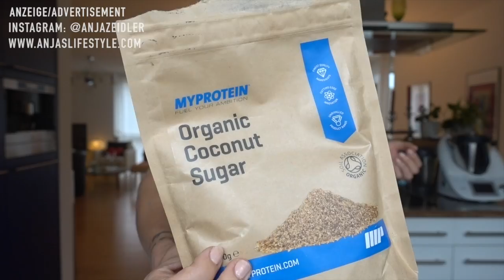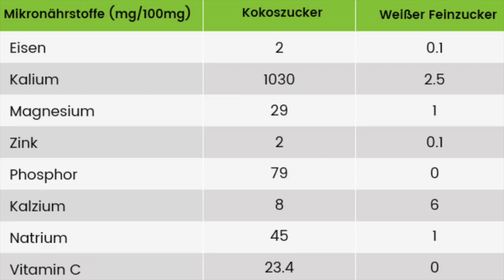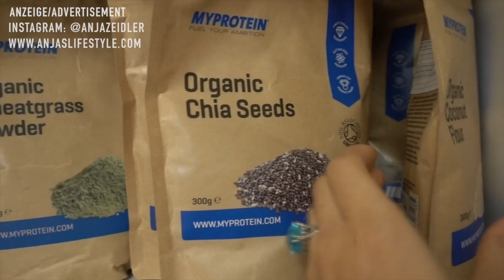So einfach OHNE ZUCKER leben - Mein Zuckerersatz: Kokosblütenzucker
♡ Mein Webshop! Meine Lieblings-Fitnessprodukte, auch die Produkte aus dem Video, findest du hier:

♡ -20% Code: ANJA20  auf ALLES in meinem Webshop von MyProtein